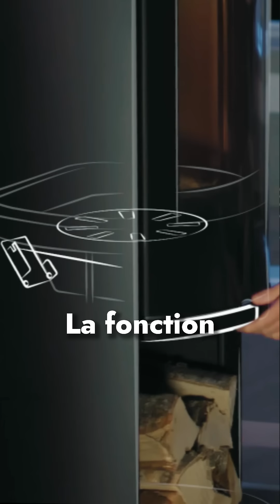Le POÊLE ultra PERFORMANT de chez CONTURA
Découvrez la Gamme 500 de Contura : Performance et Élégance au Cœur de Votre Foyer

Aujourd'hui, Aäsgard vous présente la Gamme 500 de chez Contura, une série de poêles à bois qui allie performance exceptionnelle, design élégant et technologie de pointe. Conçue pour répondre aux besoins des foyers modernes, la Gamme 500 est le choix idéal pour ceux qui recherchent un chauffage efficace sans compromis sur l'esthétique.

Performance Thermique : Avec un rendement énergétique élevé, les poêles de la Gamme 500 assurent une diffusion uniforme de la chaleur, tout en optimisant la consommation de bois pour un chauffage plus durable et économique.
- Design Intemporel : Disponible en plusieurs finitions et configurations, la Gamme 500 s'intègre parfaitement à tous les styles d'intérieur, du plus classique au plus contemporain, apportant une touche de modernité à votre espace.
- Innovation Technologique : Équipée des dernières technologies de combustion, la Gamme 500 vous offre une expérience de chauffage simple, efficace, et respectueuse de l'environnement.
- Confort et Sécurité : Conçus avec un souci du détail, les poêles de cette gamme sont non seulement faciles à utiliser et à entretenir, mais ils offrent aussi une sécurité optimale grâce à des systèmes avancés de contrôle de la combustion.
- Efficacité Énergétique : Réduisez vos factures de chauffage tout en profitant d'un confort thermique exceptionnel, grâce à une combustion propre et efficace.
- Esthétique Soignée : Faites de votre poêle à bois un véritable élément de décoration, qui rehaussera l'ambiance chaleureuse de votre maison.
- Durabilité et Qualité : Fabriquée avec des matériaux de haute qualité, la Gamme 500 est conçue pour durer, offrant ainsi un investissement fiable pour les années à venir.

Visitez nos magasins Aäsgard ou explorez notre site pour en savoir plus sur la Gamme 500 de Contura. Nos experts sont à votre disposition pour vous conseiller et vous aider à choisir le modèle qui correspond le mieux à vos besoins.